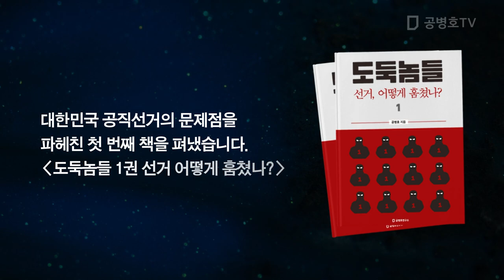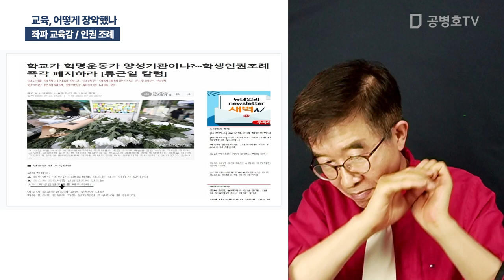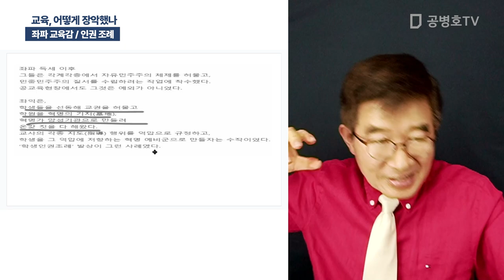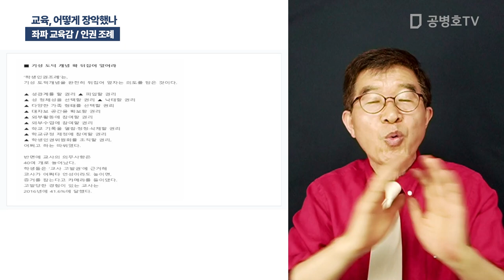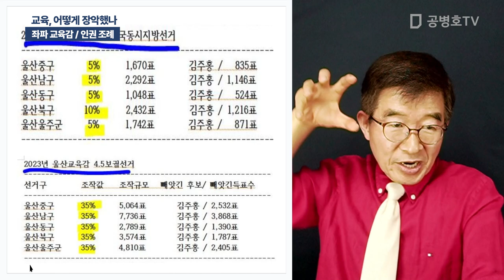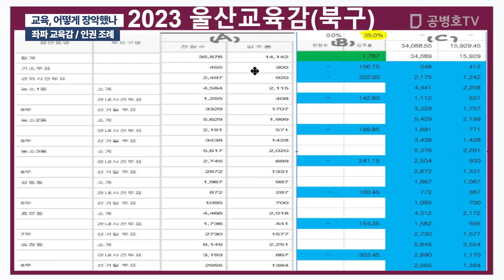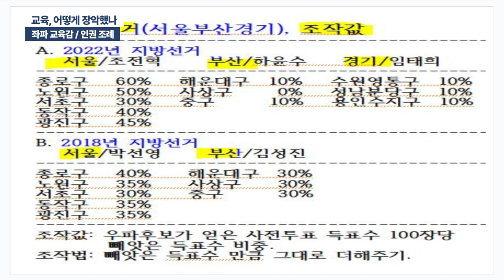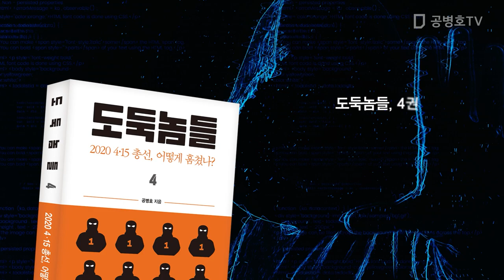교육, 어떻게 장악했나 / 좌파 교육감 / 인권 조례 [공병호TV]